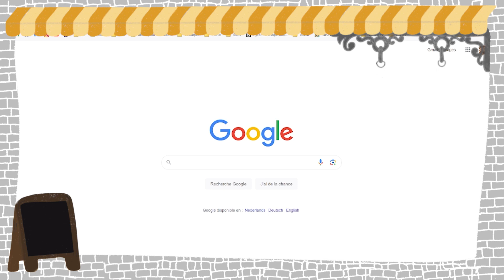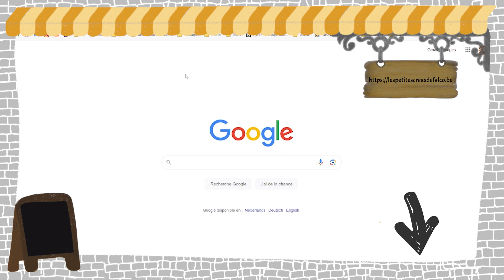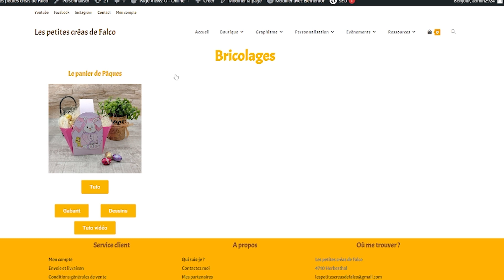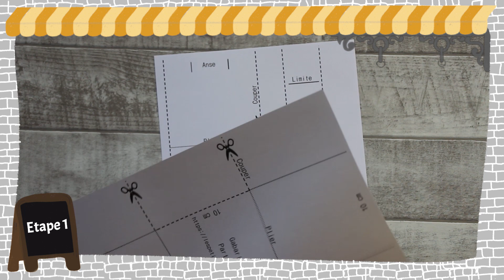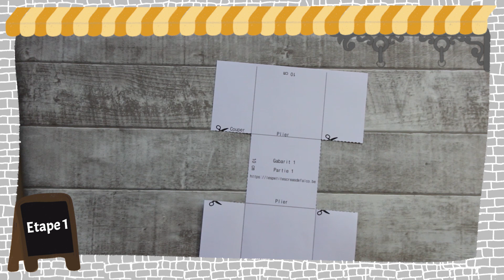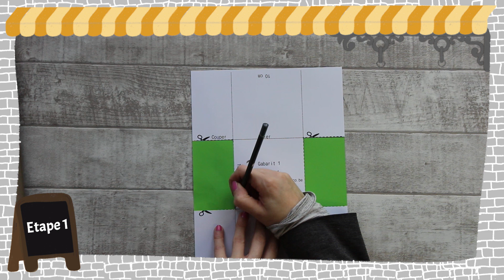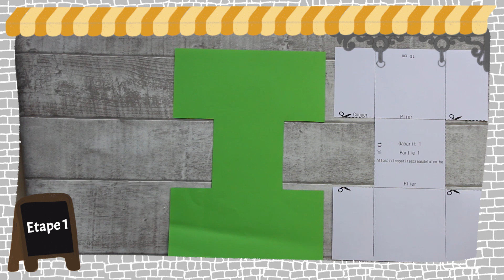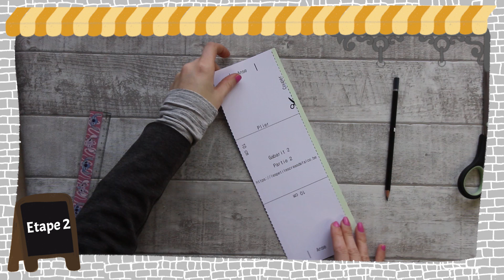Bricolage - Le panier de Pâques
On se retrouve pour une nouvelle vidéo :-). Je vous propose de réaliser un bricolage pour Pâques.

Vous pouvez retrouver le tutoriel papier, les gabarits et les dessins sur mon

Laisse un petit pouces bleue et un commentaire (même un emoji), cela m'aidera dans mon référencement.

I N S T A G R A M  : Les petites creas de Falco

À bientôt
Falco